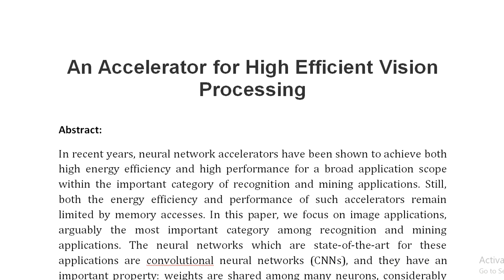An Accelerator for High Efficient Vision Processing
IEEE PROJECTS 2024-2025 TITLE LIST

From Our Title List the Cost will be,
Python=4000/-
Mininet=7000/-
Dot Net Project =3000/-
Java Project=3000/-

* Complete Source Code
* Complete Documentation
* Complete Presentation Slides
* Flow Diagram
* Database File
* Screenshots
* Execution Procedure
* Video Tutorials
* Supporting Softwares

Support Specialization
* 24/7 Support
* Ticketing System
* Voice Conference
* Video On Demand
* Remote Connectivity
* Document Customization